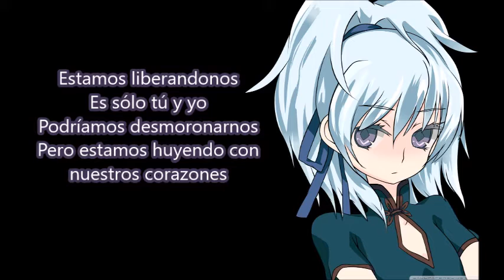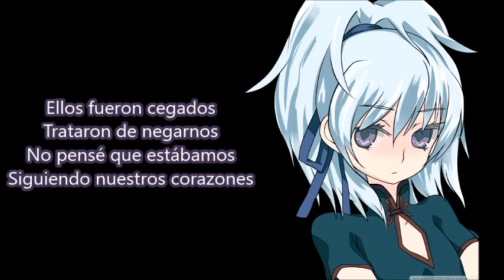Distrion & Electro Light - You and Me - Sub Español